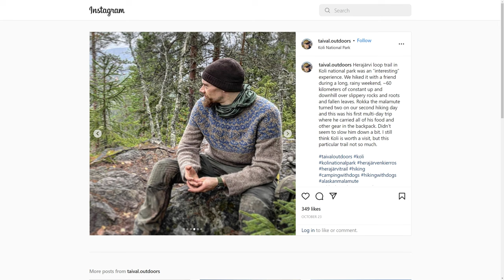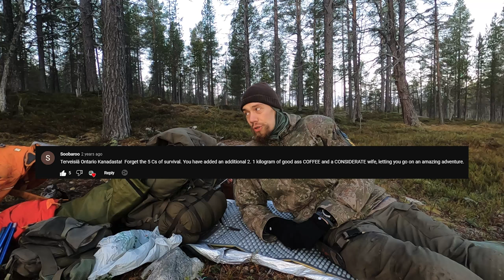3 days backpacking in Hammastunturi wilderness | Snowstorm, solo wild camp, good times!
Hammastunturi wilderness calls – and I must answer. Join me and my dog, Rokka the Alaskan malamute, on this wild camping adventure in Finnish Lapland. Late October weather can be unpredictable and challenging this far up north, bringing us snow storms as well as beautiful sunrises over perfectly calm lakes. In the end, this was a rather short trip, but still definitely worth it. Can’t wait to go back there and explore the area further!
0:00 First morning the wilderness
01:12 Hiking begins
07:28 A great campsite, first snow, temperature drops
15:38 Freezing morning
19:40 Ascending through a snowstorm to Hammastunturi fell
22:02 Lunch under an emergency shelter
24:45 Hiking and looking for a new campsite
25:55 New camp, building a fire, making tea from berries
34:06 Sunrise, morning coffee and chat
40:10 Trekking back
42:54 Advice to YouTubers and closing words

🥩 Rough Cut Beef Jerky The best jerky ever, worldwide shipping!

Taival Outdoors is a channel about the great outdoors, spending time in nature doing everything from day hikes and overnight adventures to bikepacking and multi-day wilderness backpacking. Trekking is close to my heart, but I’m not tied to any particular "genre" like ultralight or bushcraft – instead I do what I've found through my experience in the wild to work the best for me. I'm also making gear reviews and skill videos based on what I actually use and how I operate in nature.